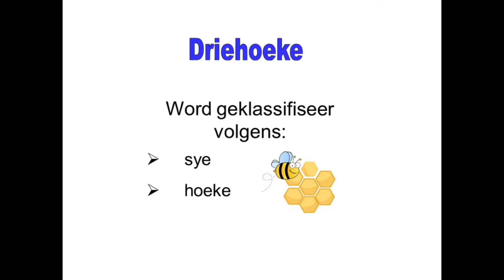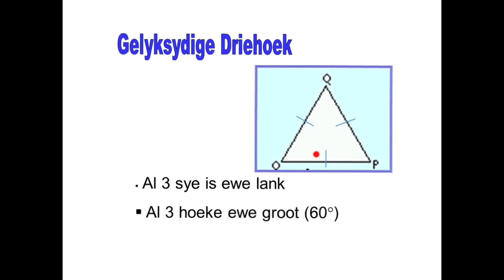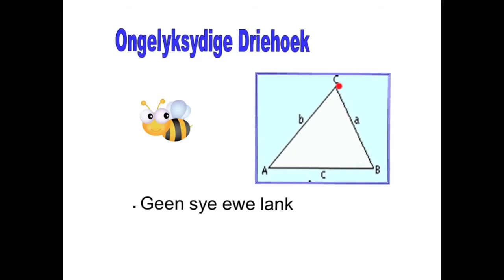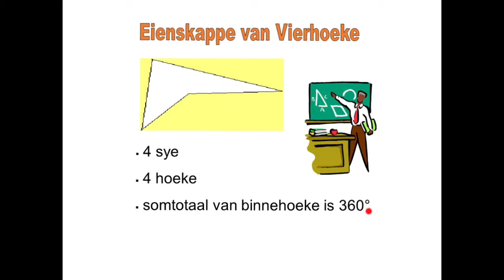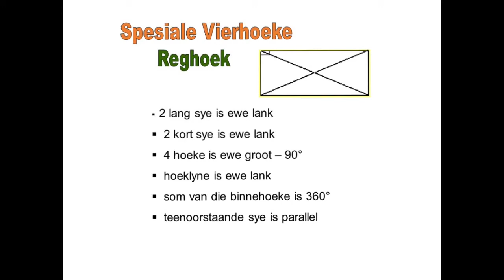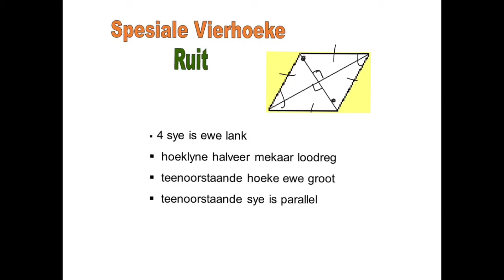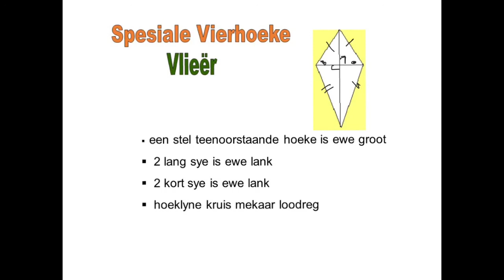Wiskunde Graad 7 Kwartaal 1 Tema 4 2D Figure